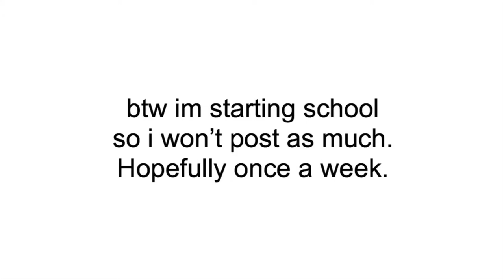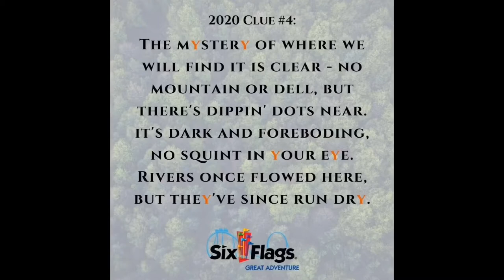Jersey Devil Analysis 2020 RMC Raptor Six Flags Great Adventure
I DO NOT take credit for any songs used in this video.